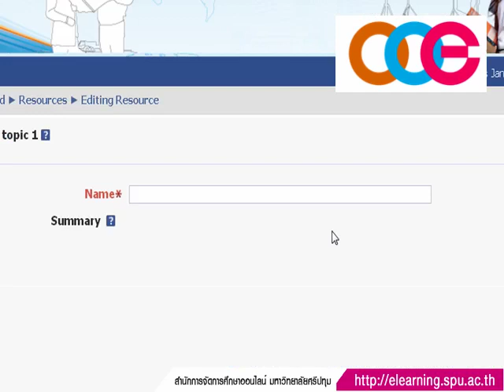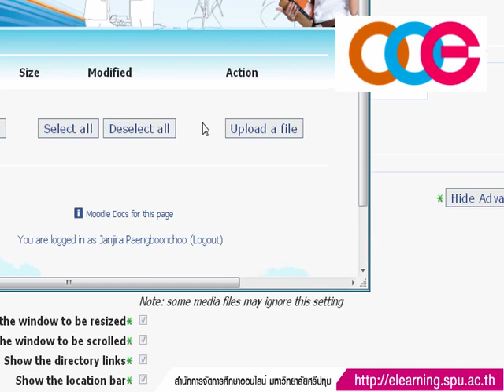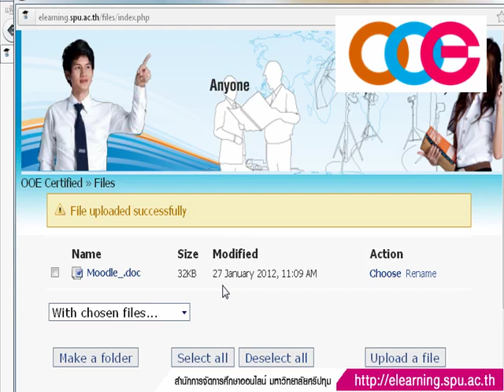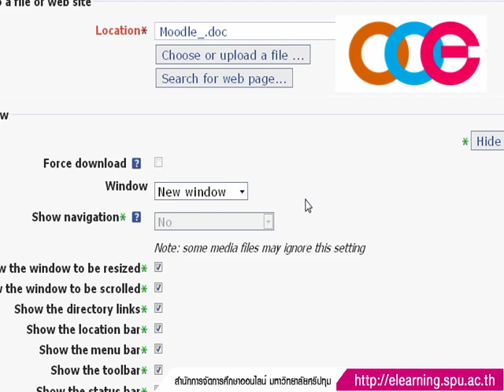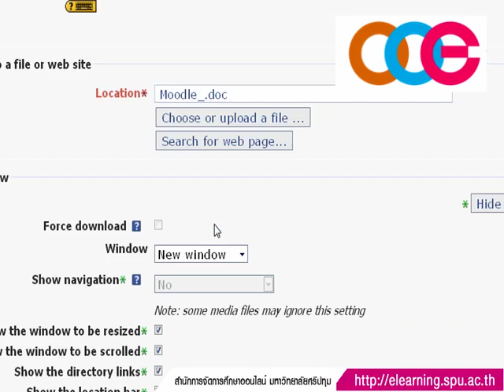2.How to insert Word document in Moodle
2.How to insert Word document in Moodle